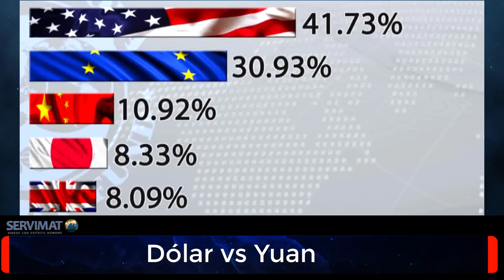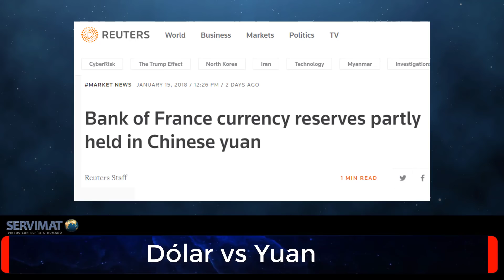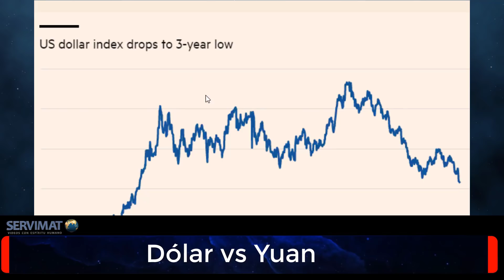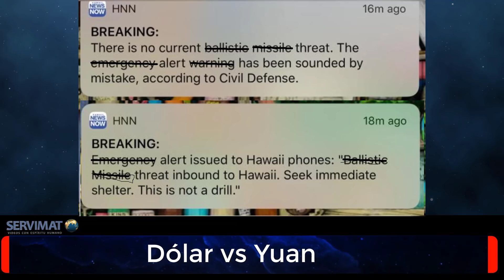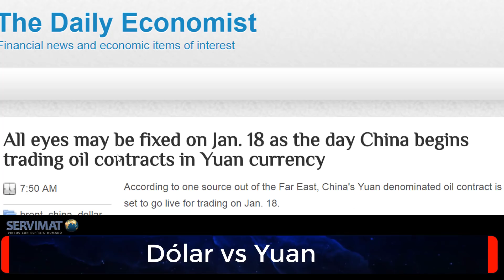FRANCIA Y ALEMANIA REEMPLAZAN SUS DOLARES POR YUANES DE FORMA SILENCIOSA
En los últimos días han ocurrido toda una serie de noticias relacionadas con la entrada en vigor del Petroyuan. La noticia más sobresaliente es el hecho de que Alemania le ha dado el visto bueno al lanzamiento del Petroyuan.

La pregunta es si el Presidente Donald Trump logrará boicotear el lanzamiento del Petroyuan o si estamos a punto de ver el mayor cambio en el Sistema Financiero Internacional en las ultimas décadas.

Gracias